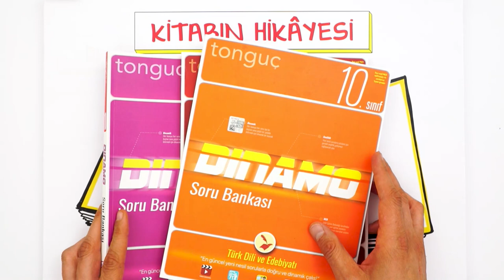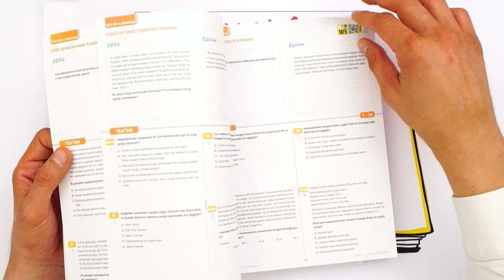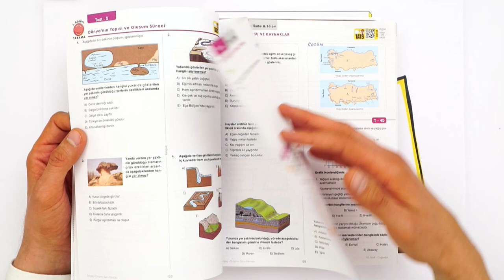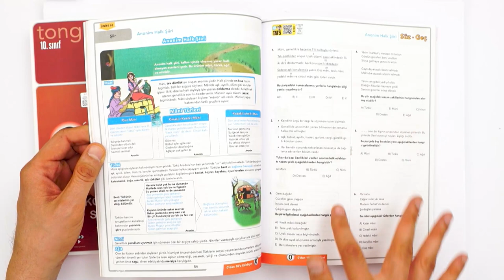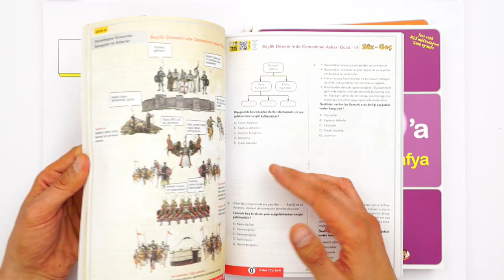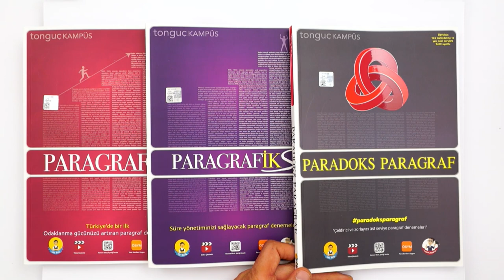Yeni Nesil Sorularla Doğru ve Dinamik Çalış!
10. Sınıf Dinamo Sözel Seti için
Sözel derslerdeki tüm zorlukları Dinamo Set ile aşabilirsin.  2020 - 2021 müfredatına %100 uyumlu, kazanımları birebir test eden temel sorular ve yeni nesil MEB tarzı, gerçek yaşam durumlarına yönelik zorularla bilgini pekiştirebilirsin ⭐